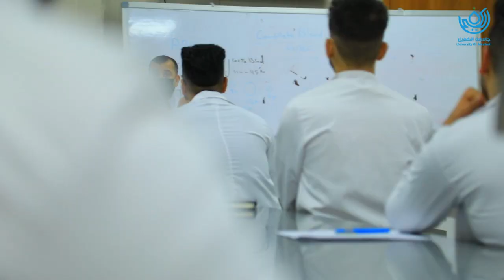كلية التقنيات الصحية والطبية في جامعة الكفيل..ابداع..تميز..رصانة